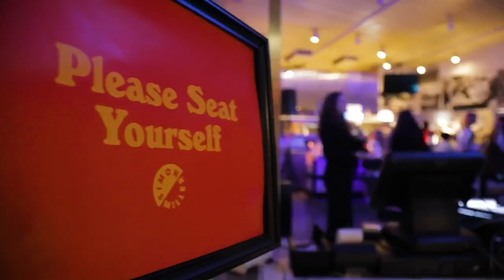Simon Miller collaborates with Mel's Diner